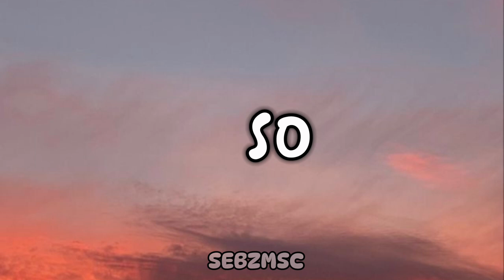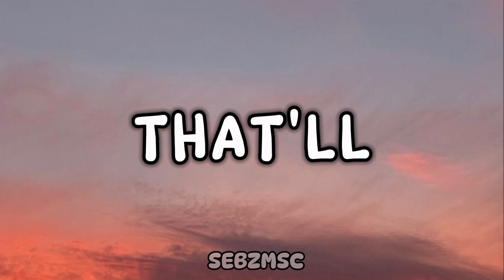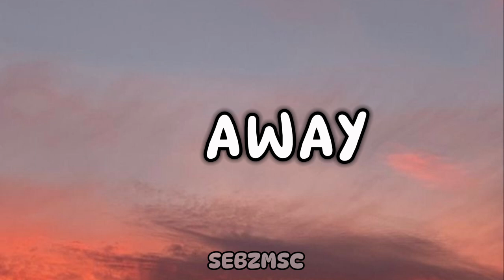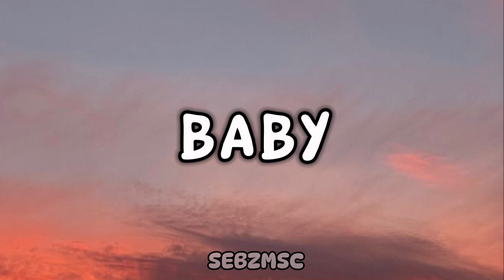Kanye West - RUNAWAY LYRICS